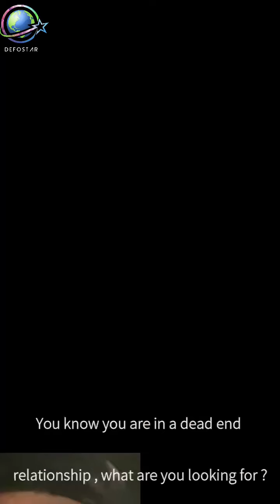Tchiza tu perd ton temp